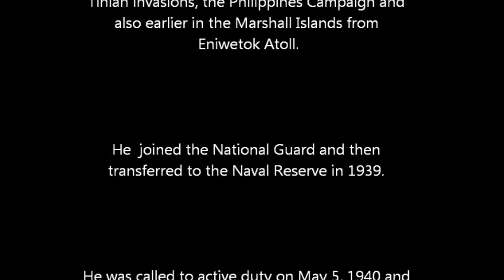Ted Murphy, Navy Fighter Pilot: Eighth Air Force Historical Society of Mn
Ted Murphy related some amusing stories from his time in the Navy and Naval Reserves at an Eighth Air Force Historical Society of Minnesota Luncheon in 2003.